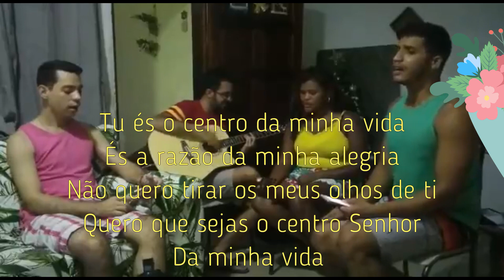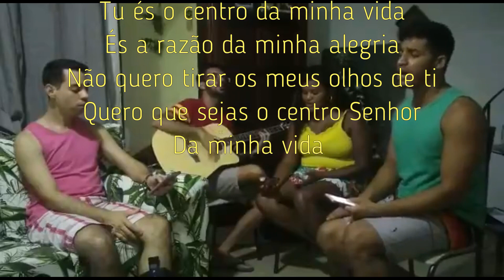Tu és o centro - FREI GILSON (Cover)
Artista: Frei Gilson
Álbum: Acoustic Som do Monte
Data de lançamento: 2018
Gênero: Cristã/Gospel

Letras
Quero te louvar te engrandecer
E proclamar tua vitória em mim
Ser todo teu é o meu prazer
Te seguirei aonde fores senhor
Tu és o centro da minha vida
És a razão da minha alegria
Não quero tirar os meus olhos de ti
Quero que sejas o centro senhor
Da minha vida
Da minha vida

Fonte: Musixmatch
Compositores: Gilson Da Silva Pupo Azevedo

CURTA